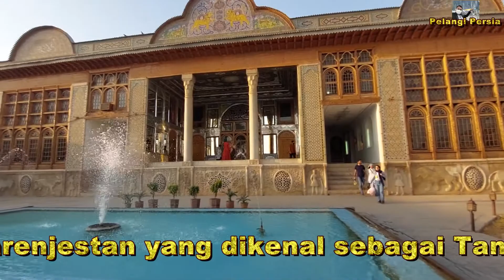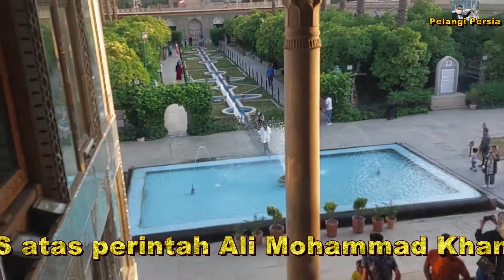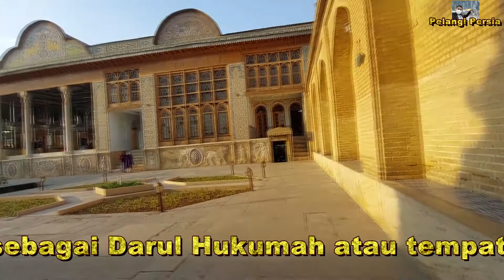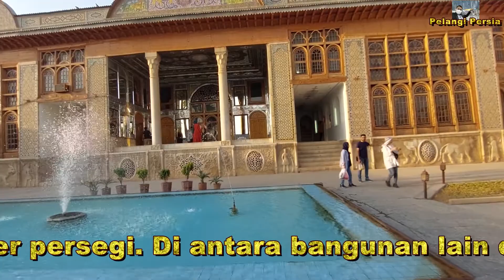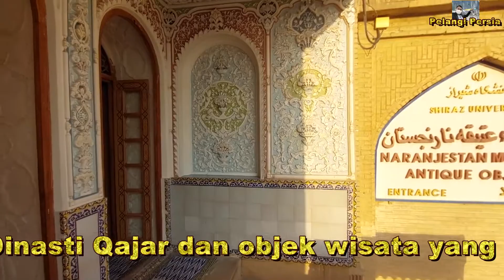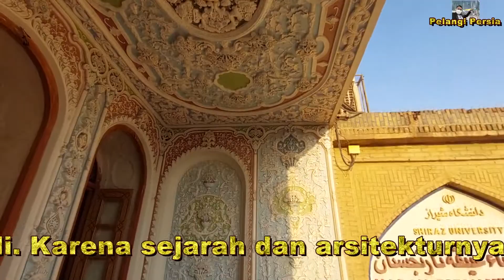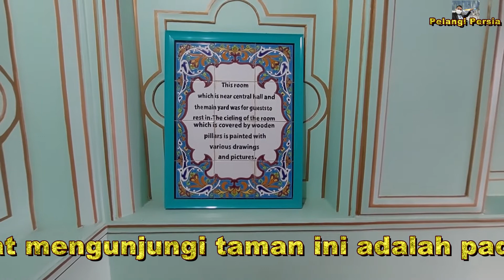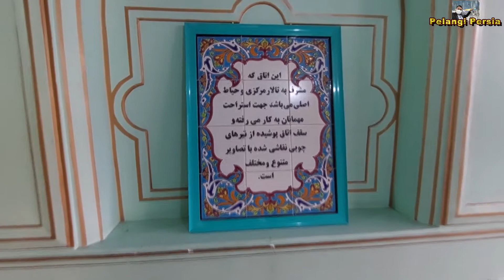Narenjestan Ghavam Garden, Rumah Surga di Shiraz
Kebun (Taman) Narenjestan yang dikenal sebagai Taman Ghavam (Qavam) adalah salah satu destinasi wisata populer di kota Shiraz, Provinsi Fars, Republik Islam Iran.

Di taman ini terdapat bangunan yang merupakan salah satu rumah mewah pada periode Dinasti Qajar dan disebut dengan Narenjestan karena banyaknya pohon jeruk di dalam taman ini.

Kompleks Taman Ghavam dibangun antara tahun 1257 dan 1267 HS atas perintah Ali Mohammad Khan Ghavam pada masa pemerintahan Naser al-Din Shah Qajar.

Kompleks ini terdiri dari dua bagian:  bagian luar adalah Museum Narenjestan dan bagian dalamnya adalah Rumah Zinat-ul-Maluk, yang terhubung oleh terowongan.

Gedung ini pernah digunakan sebagai Darul Hukumah atau tempat untuk urusan politik dan militer serta pertemuan dengan perwakilan pemerintah-pemerintah asing.

Bangunan Narenjestan disumbangkan ke Universitas Shiraz pada tahun 1345 HS. Antara tahun 1348 dan 1358 HS, bangunan itu diserahkan kepada Asian Institute, yang dipimpin oleh "Profesor Arthur Upham Pope", seorang ahli Iran yang terkenal.

Luas total kompleks ini adalah 3.500 meter persegi, dan bangunannya yang terletak di sisi utara dan selatan memiliki infrastruktur setara dengan 940 meter persegi.

Di antara bangunan lain di kompleks ini adalah Pemandian Gachene, Hosseinieh Ghavam, Maktabkhaneh Ghavam (Rumah orang-orang Irak), Androni Ghavam (Rumah Zinat al-Maluk), Diwan Khaneh Ghavam (Narenjestan) dan pemandian eksklusif Ghavam. Pada masa lalu, ada sebuah kandang kuda, dan pasar kecil di kompleks ini, namun hancur karena pembangunan Jalan Lotf Ali Khan Zand.

Narenjestan Ghavam merupakan salah satu monumen berharga dan indah dari periode Dinasti Qajar dan objek wisata yang masih asli. Karena sejarah dan arsitekturnya yang unik, Narenjestan Ghavam menjadi salah satu tujuan terpenting bagi wisatawan lokal dan asing.

Ubin, plesteran, pengerjaan cermin, dan desain dan warna yang digunakan di Taman Narenjestan, begitu indah sehingga menarik setiap pengunjung. Tujuh seni tradisional Iran, yaitu pekerjaan cermin, plesteran, lukisan tradisional, mosaik, tatahan, ukiran, dan batu bata digunakan dalam pembangunan Narenjestan Ghavam.

Salah satu bagian terindah dari kompleks bersejarah Museum Taman Narenjestan Ghavam adalah Shahneshin atau Aula Cermin, dengan dinding dan langit-langit yang dipenuhi lukisan dan cermin.

 Narenjestan Ghavam memiliki aula cermin, kolom marmer, aula raja dan beberapa ruangan lainnya yang dihiasi dengan cermin, kaca, ukiran, pekerjaan tatahan, pasangan bata, plesteran dan lain-lain.

Taman Narenjestan Ghavam terletak di lingkungan Balakaft, di bagian timur ujung Jalan Lotf-ali Khan Zand. Waktu yang tepat mengunjungi taman ini adalah pada pagi atau sore hari. (PP)